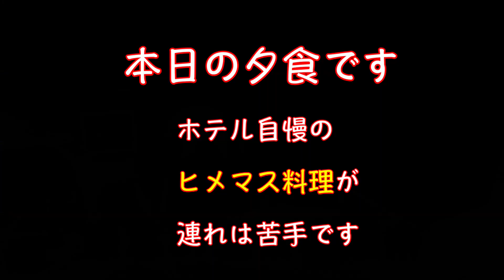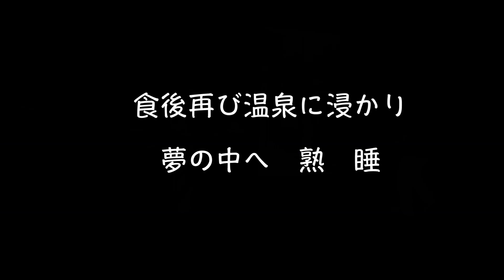【ホテル十和田荘】【十和田湖】十和田湖畔の老舗ホテルに宿泊【青森県十和田湖】2022 02 18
十和田湖畔のイルミネーションを散策し、ホテル十和田荘に泊まる。素晴らしい温泉でした。外は厳寒でしたが、ホテル内は暖かく過ごしました。